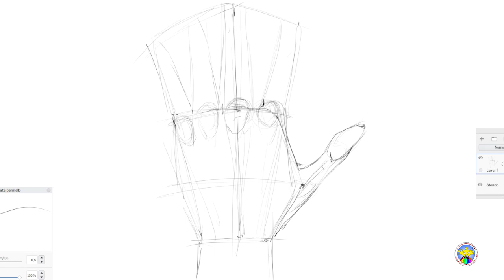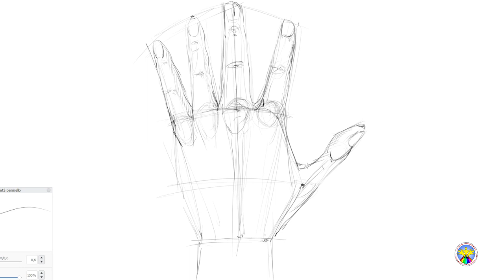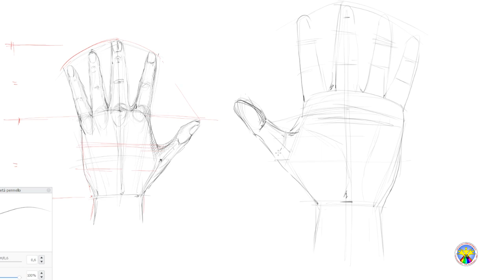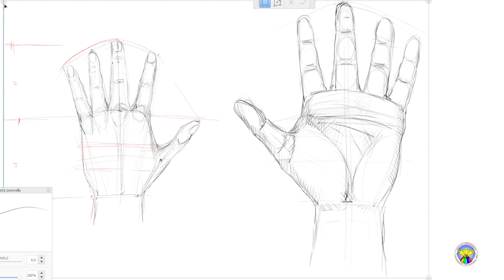A mano a mano....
Laboratorio Artistico
I.C. "Catanoso - De Gasperi" di Reggio Calabria
Scuola secondaria di I°grado